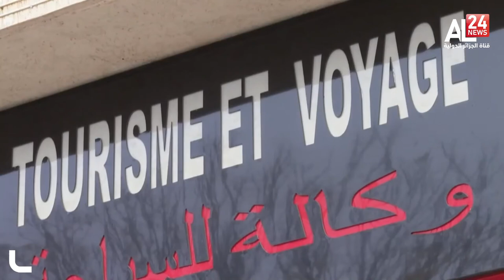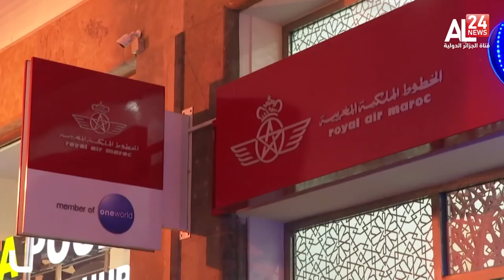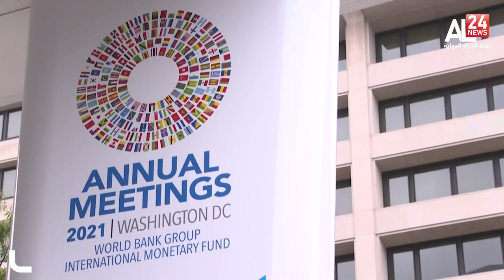النشرة الاقتصادية 03 12 2021